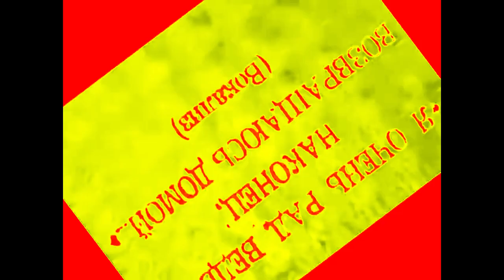Preview 2 Rainbow Trololol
Does anyone else remember this classic YTPMV? Also, this is a (week late) birthday gift for myself!